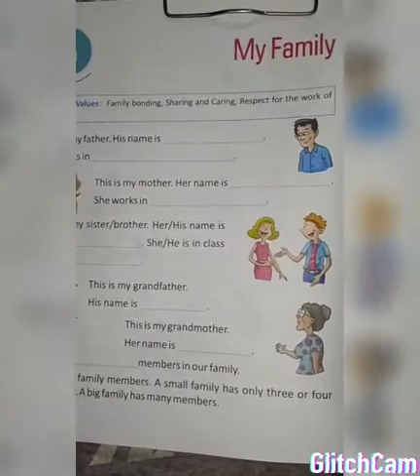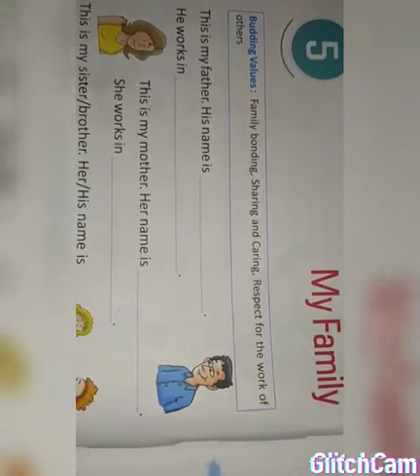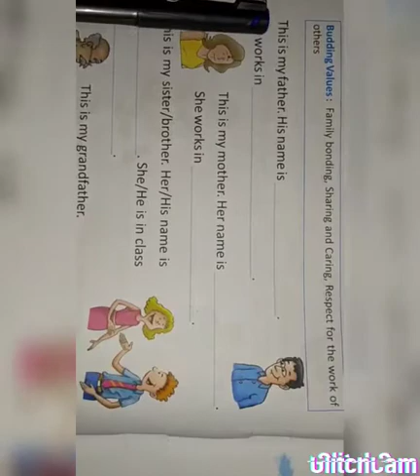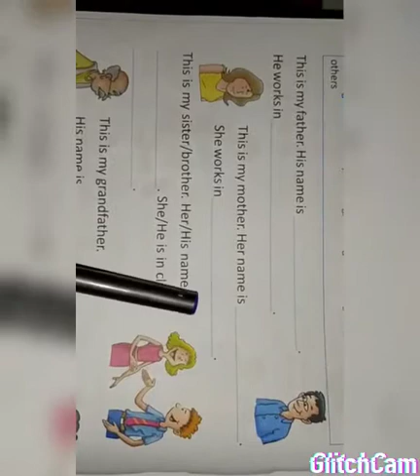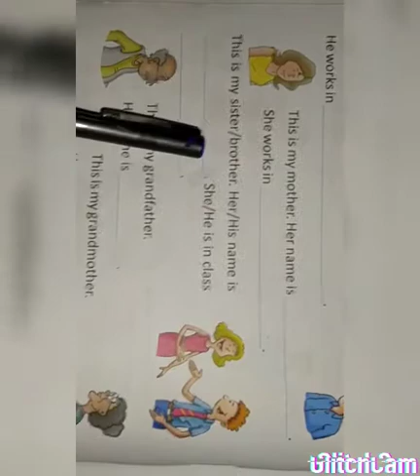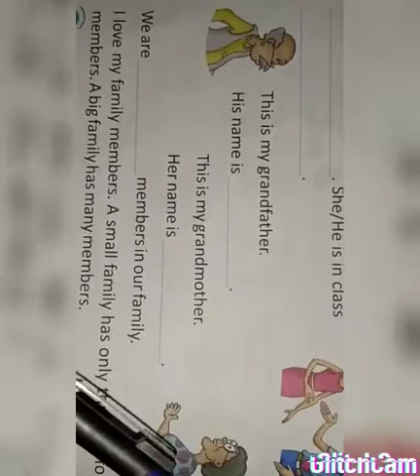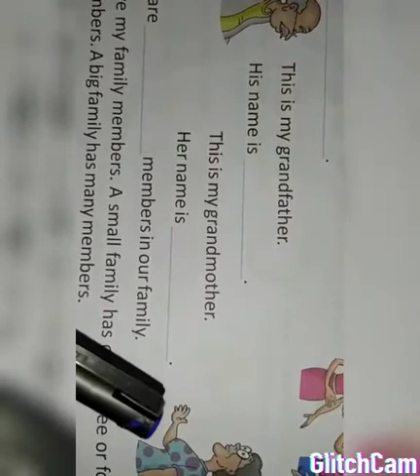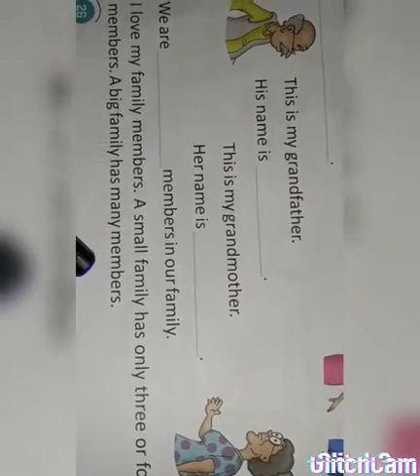Class 1 EVS